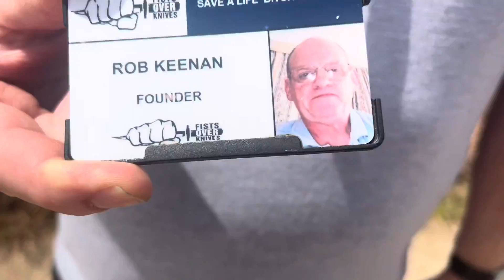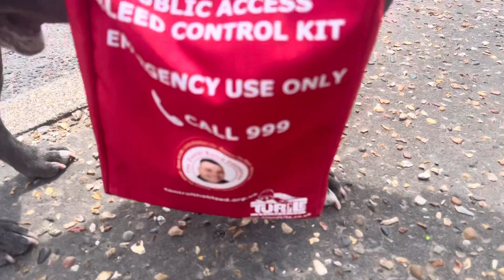Public access, bleed control kit-​⁠ jaywicksandshappyclub @Savealifeditchtheknife ​⁠